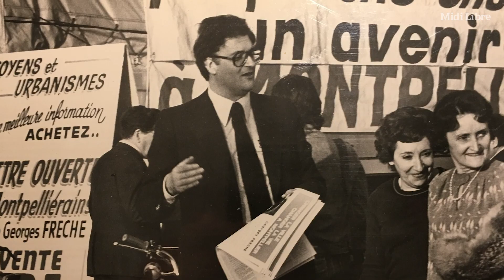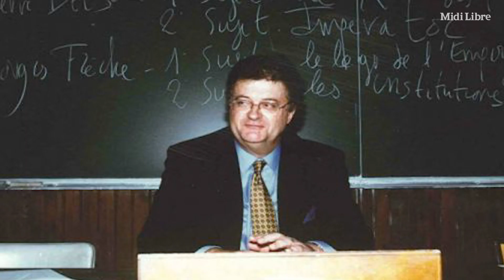Le DOC - Georges Frêche, quel héritage 10 ans après sa mort ?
Dix ans après le décès de Georges Frêche, que reste-t-il de l'Imperator ? Député, maire de Montpellier puis président de la Région Languedoc-Roussillon, il a laissé une empreinte indélébile. Retour sur son destin hors-norme dans un documentaire produit par Midi Libre.